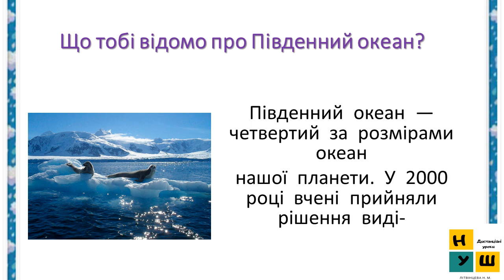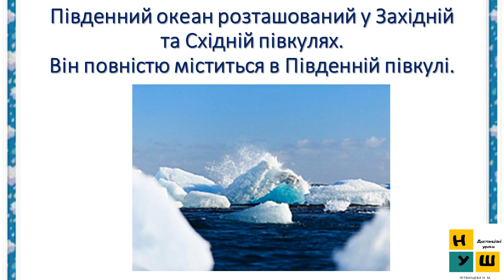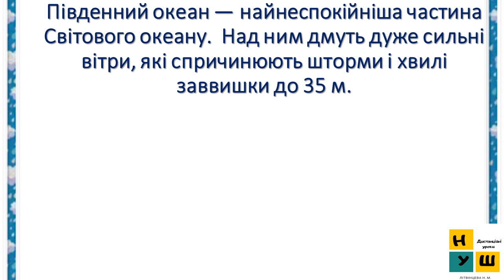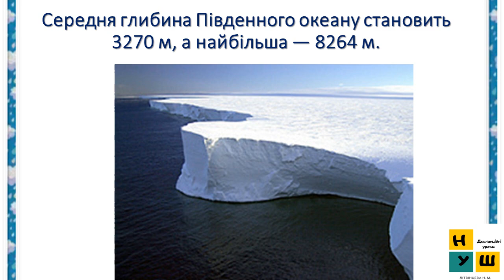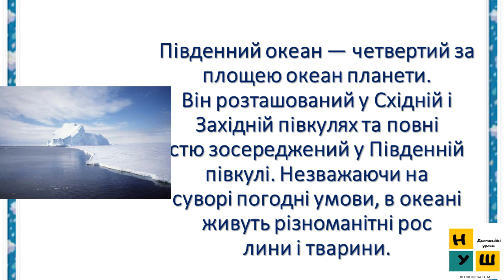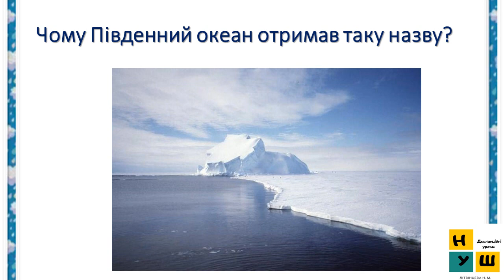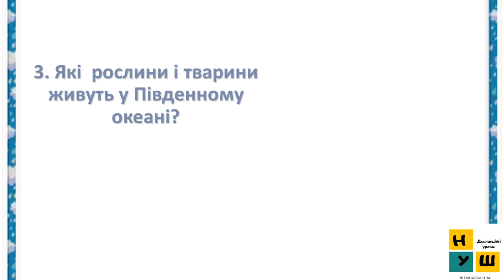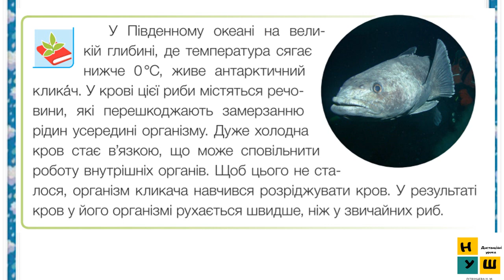Урок 38. ОСОБЛИВОСТІ ПРИРОДИ ПІВДЕННОГО ОКЕАНУ 4 клас Жаркова